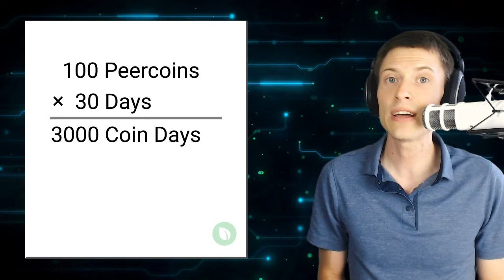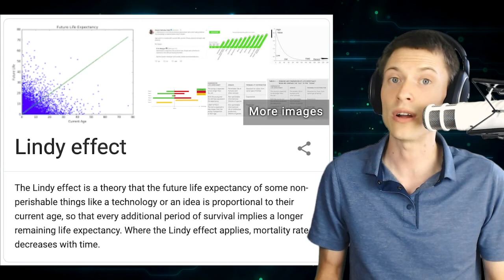Peercoin Primer #2: Security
Peercoin is the pioneer of Proof-of-Stake, a blockchain consensus algorithm that provides efficient, sustainable security and user governance, allowing for a trustless cryptocurrency network with adaptive inflation and a core focus on securely storing all types of value.

If you are interested in contributing, check out the forums or GitHub